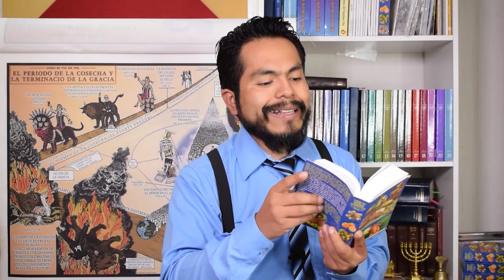NO HABRÁ GLOTONES EN EL CIELO| Ministro Enoc Martin